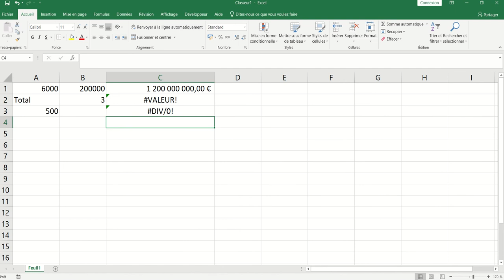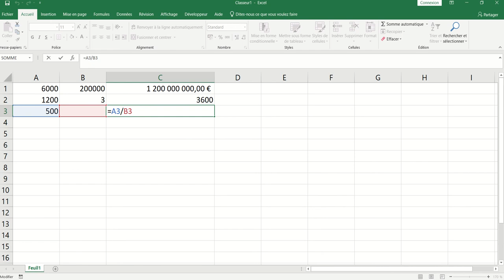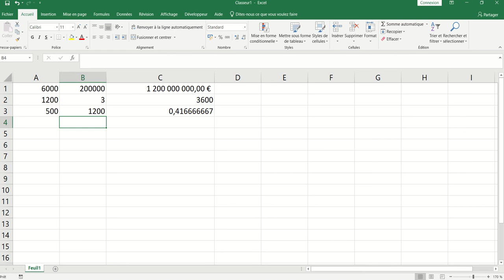Quelques messages d'erreurs Excel (XL05-excel001)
Explication de quelques messages d'erreurs sur Excel.